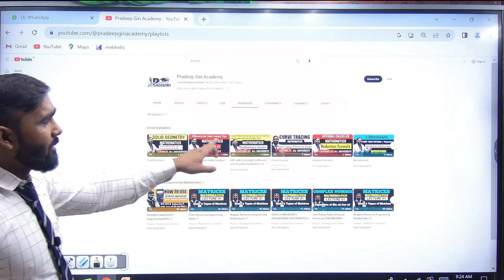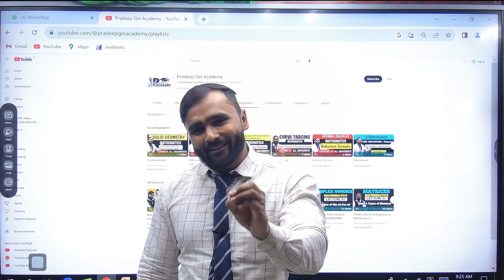GOOD NEWS FOR SPPU STUDENTS अब ENGINEERING MATHEMATICS 2 का TENSION खतम | PRADEEP GIRI SIR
Engineering Channel